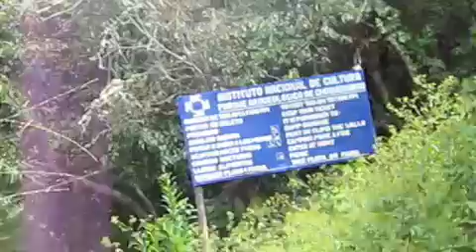Choquequirao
Este es un video de la caminata desde Cachora hasta Choquequirao. La hicimos en abril del 2009.